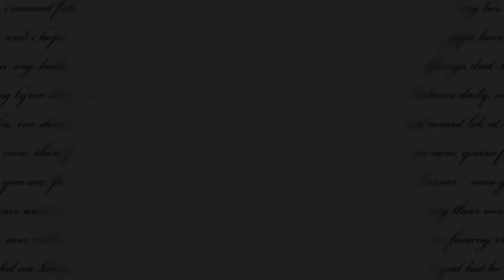A Life You Will Remember [400]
HD IT!

Hey guys! Thank you so much for 400 subs, it may not seem like much but to me it's huge! I've been on youtube for about a year now and I've gained so much support and made so many friends it's unreal, just thank you to anyone and everyone who pressed that subscribe button :D
So I kind of like this video, I rushed the end too much which is a shame D: but the evenings are getting lighter and soon it will be dry enough to ride in the fields, so I've managed to get some really nice clips recently :D Bailey is just fab as usual but I've also had the opportunity to ride other ponies which is amazing :P We have a show tomorrow, showing and showjumping which I'm very excited and quite nervous about as it's our first competition in AGES :D

I did play a bit with the audio just to shorten the instrumental, but please don't use the audio as it has Merrylegs barking and it would just be weird:/
Main horses/creatures in the video:
Bigger, dark bay with star - Bailey, my pony
Smaller light bay with star - Corky, my cousin's pony
Roan (with Corky/smiling) - don't actually know her name, but my cousins' other pony

School ponies:
Flaxen chestnut gelding (bareback clips) - Arti
Palomino gelding - Chester
Chestnut gelding with blaze - Harley
Chestnut mare - Breeze
Bay gelding with wibbly blaze - Brownie (not me riding)
Little chestnut gelding with blaze - Fred
Tiny roan pony - Ross

Dogs:
Black & white collie X - Cozi, my dog
Fluffy brown/ginger chow - Bonnie, my other dog
Brown terrier - Merrylegs, my instructor's dog

Camera: Nikon D3200
Song: Avicii - The Nights
Editor: Adobe Premiere Elements 12

Thank you so so so much all for watching and subbing and mainly being active, it means billions x